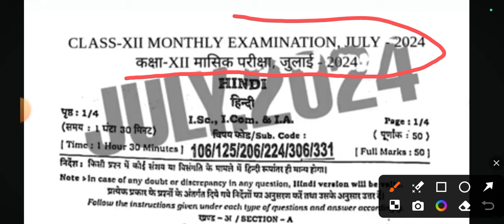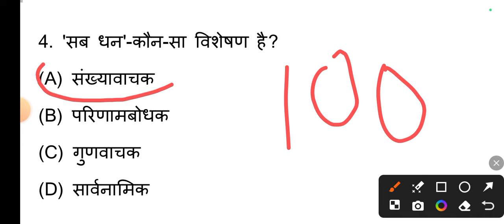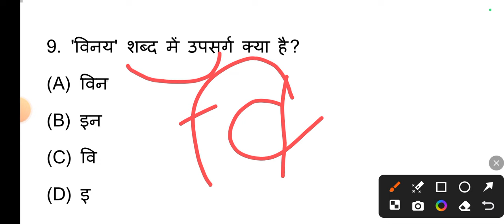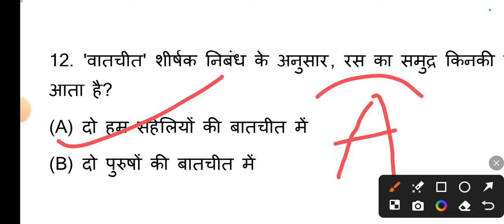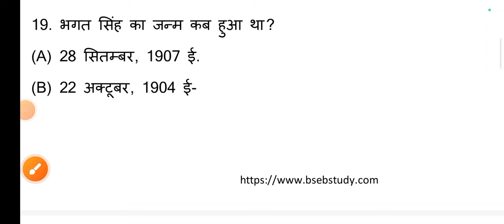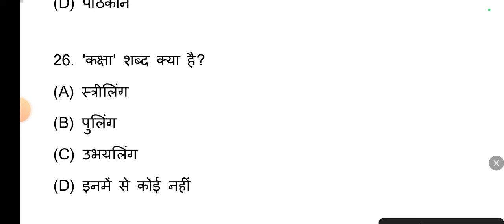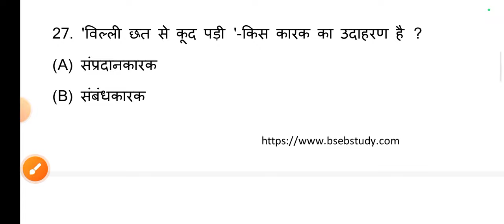24.7.2024 Class 12th Hindi July Monthly exam Subjective 2024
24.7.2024 Class 12th Hindi July Monthly exam Subjective 2024 | 24 July Hindi 12th Subjective 2024

Class 12th Hindi 24 July ka Original Out Paper 2024
Bihar Board Class 12th ka Objective 24 July Answer key 2024
Bihar Board Class 12th Hindi Original 24 July Question Paper Half Yearly exam 2024 | Bseb Bihar Board inter 2025
Class 12th 24 July Monthly exam 2024 Hindi Viral paper || Class 12th Hindi 24 July answer key 2024
Class 12th hindi 24 July monthly exam 2024
12th class hindi 24 July original question paper half yearly exam 2024
Class 12th Hindi 24 July Question Paper Download Half Yearly Exam 2024
Class 12th 24 july monthly exam hindi subjective question bseb 24 July class 12th hindi subjective question bihar board 12th exam 2024 24 July hindi subjective 12th original question paper
class 12th hindi question bseb class 12th hindi Masik Priksha 24 July subjective bihar board paper solution
hindi original 24 July subjective question class 12th exam bseb
bseb 12th hindi 24 July half yearly exam question paper 2024
24 July 2024
24 July paper
24 July Hindi paper 2024
24 July Hindi Viral Paper 2024
Bihar board class 12th hindi 24 July half yearly exam question paper with answer
12th hindi 24 July half yearly exam question paper with answer
12th hindi 24 july monthly exam 2024 Class 12th hindi 24 July half yearly exam 2024 question paper with answer

12th class hindi 24 July subjective question
hindi class 12 objective 24 July question 2024 bihar board
class 12th hindi 24 July subjective question answer
hindi class 12 objective 24 July question 2024
class 12 bihar board hindi 24 July question paper 2024
bihar board 12th objective 24 July question 2024
class 12 hindi bihar board 24 July exam 2024
bihar board 12th hindi 24 July objective question 2024
bihar board hindi 24 July question paper 2024 subjective